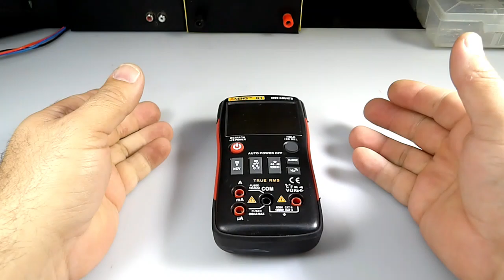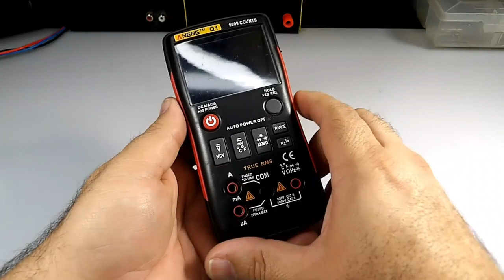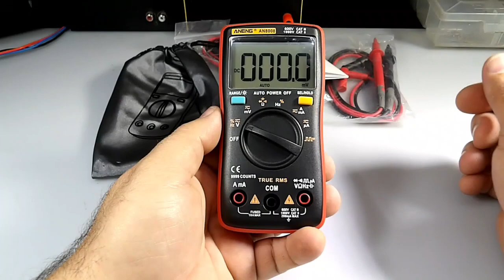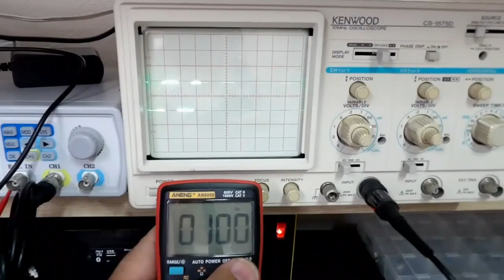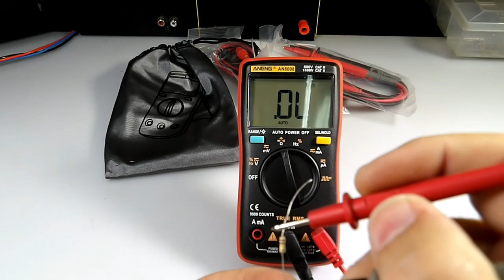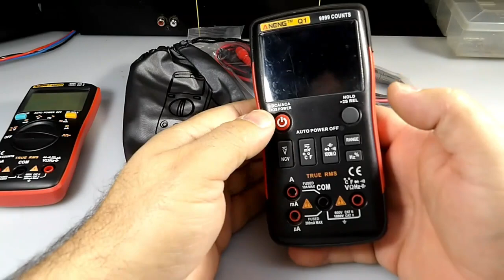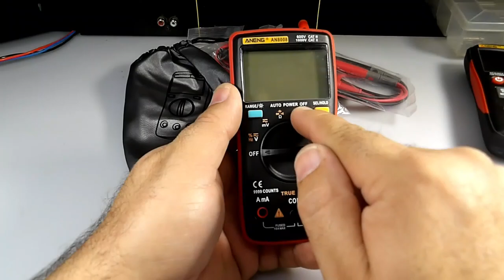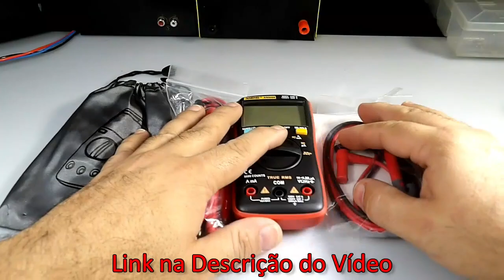Multímetro Aneng AN8008 - Um multimetro pequeno e Poderoso - Review por Dentro e por fora.